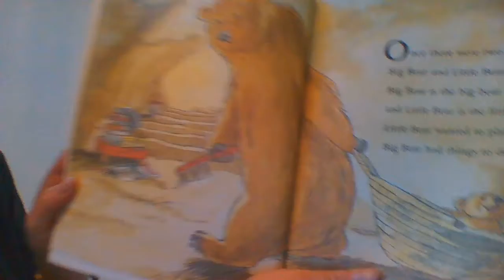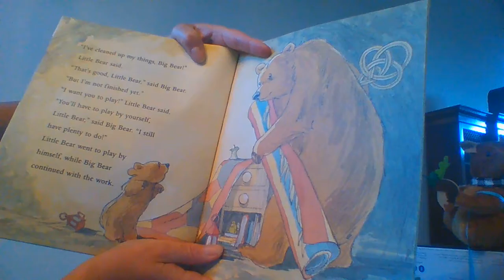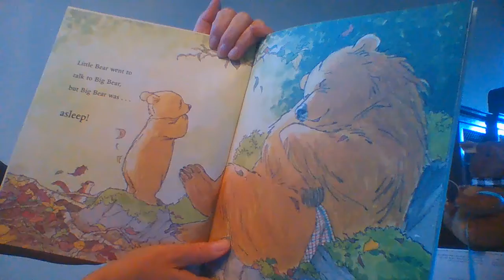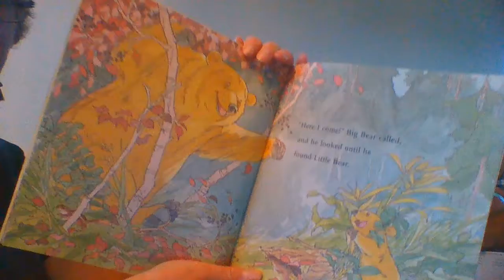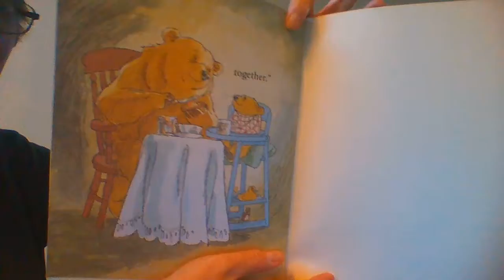You and Me Little Bear